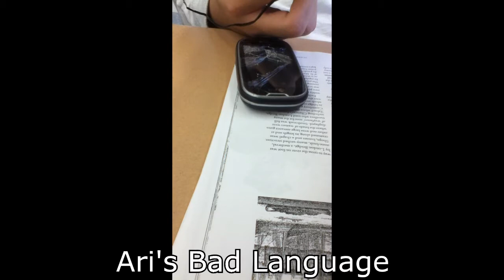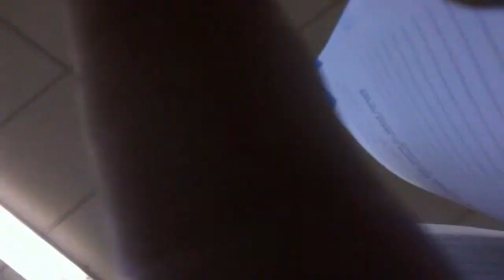Rachel's Documentary | English Class | Episode 1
This is a documentary of my friend Rachel in English Class, hope you enjoy .
Hopefully more episodes coming soon, midterms this week so don't expect anything.
Thanks to Joel and Ari for being in it, Matt in the background, and anyone else.
Filmed with an Ipod.